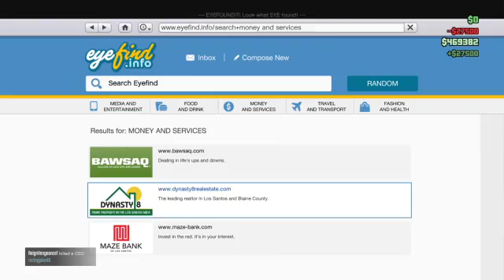Grand Theft Auto V Online Road To Max Rank #403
Watch Live on Twitch @TacticalShooter PC Specs

GTX1660TI
16gb RAM DDR5
500 gb SSD
2 TB HD
Corsaire Harpoon